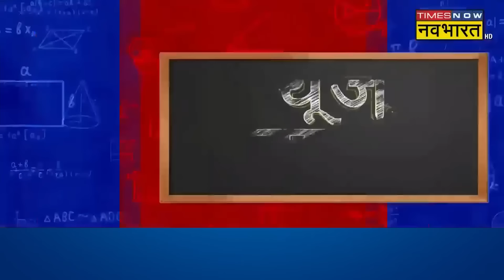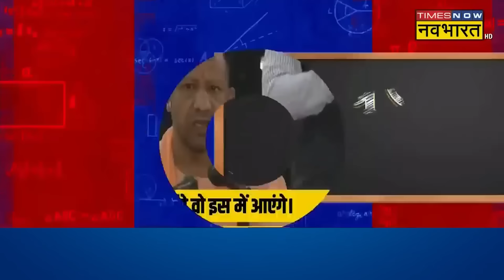Sushant Sinha|News Ki Pathshala: UP में उपचुनाव से पहले Hathras में मची भगदड़ का पूरा सच?|Hindi News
Sushant Sinha|News Ki Pathshala: UP CM Yogi Adityanath ने UP Hathras Stampede Incident में घायलों और मृतकों के परिजनों से मुलाकात के बाद कहा कि इस मामले की न्यायिक जांच शुरू की जाएगी और चूक के लिए जिम्मेदार लोगों को दंडित जरूर किया जाएगा.हाथरस मामले का पूरा सच आखिर क्या है?जानिए